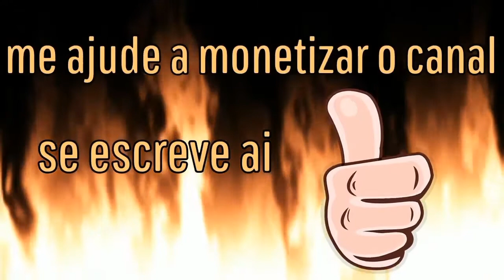Hitman 2 - desafio Segure meu cabelo - ilha de sgail